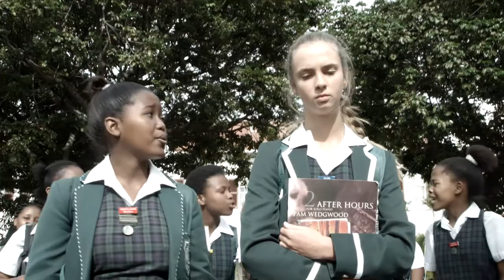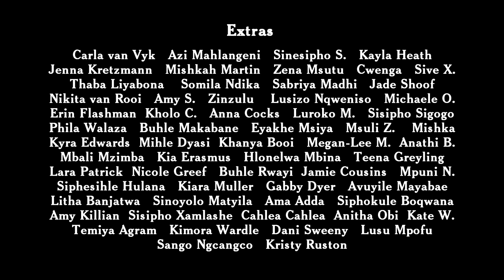SAYmeTV | THE ENEMY WITHIN | Clarendon High | Inter-School Film Festival EC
THE ENEMY WITHIN by Meg Nicholls from Clarendon High School. A student film made as part of an Inter-School Short Film Competition in the Eastern Cape, South Africa. 2016. 18 Film were made with schools in the 2016 Competition.

High School Learners write and pitch their stories as short film screenplays. The most promising scripts are selection to go into production as part of the competition. Writers of the selections screenplays get to direct their films with a crew of learners from their school filling roles of producer, camera, lighting, sound, art department, continuity, script superviser, etc. The student crews receive introductory training and support from a mentor film crew as they make their film. All actors are from the school, all scenes are created on the school premises, props sourced by the learners, scenes plotted and rehearsed by the learners, and the film is shot in a single day at the school. The School films are a mix of English, Xhosa or Afrikaans.